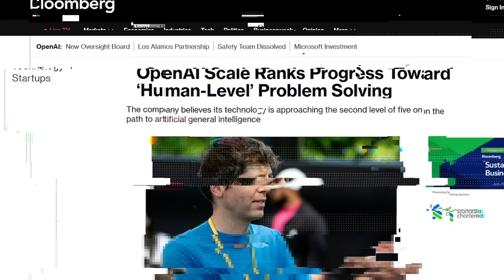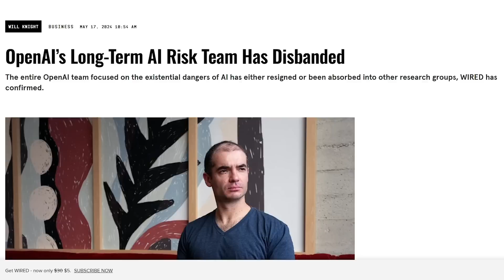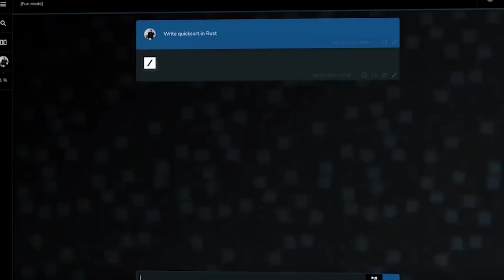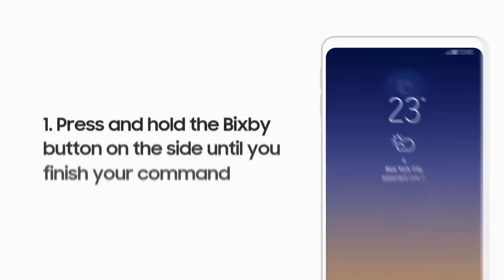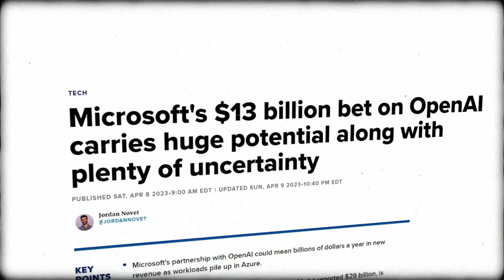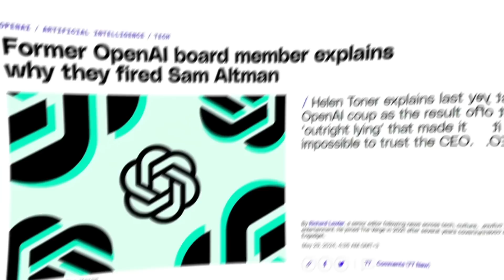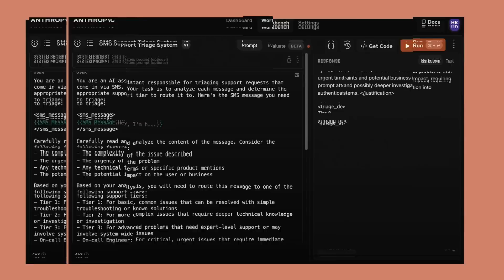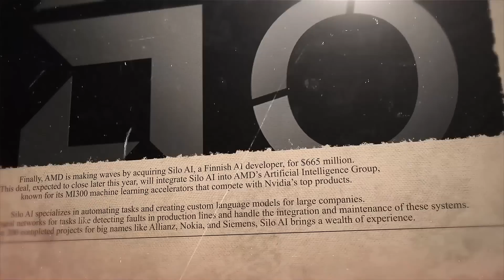AI Shocks Again: AGI Levels by OpenAI, Grok 2 and Neuralink Update, Miss AI 2024 & More!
OpenAI is developing a five-level roadmap towards achieving human-level artificial intelligence (AGI), currently advancing to the second level, which focuses on problem-solving capabilities. Meanwhile, Elon Musk has announced updates on Grok 2, a witty AI tool for X platform users, and on Neuralink's brain chips aimed at enhancing human capabilities. Additionally, major tech companies like Samsung and Amazon are enhancing their AI offerings, with Samsung upgrading Bixby and Amazon AWS launching new generative AI tools, signaling rapid growth and competition in the AI sector.